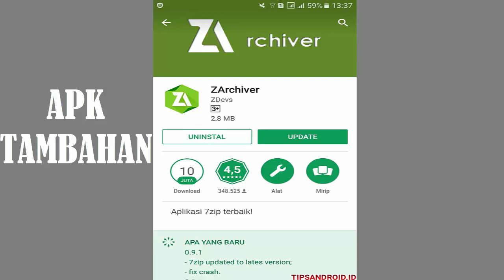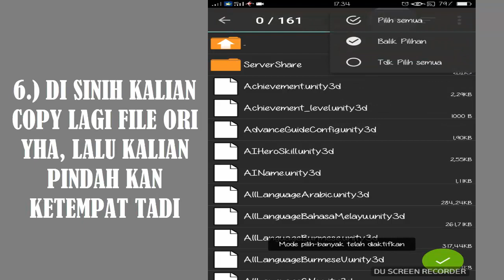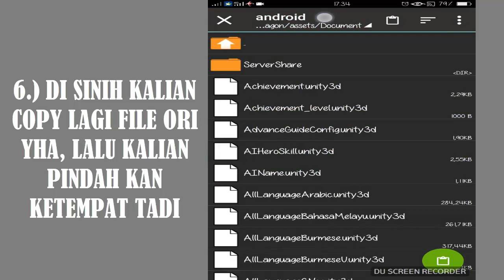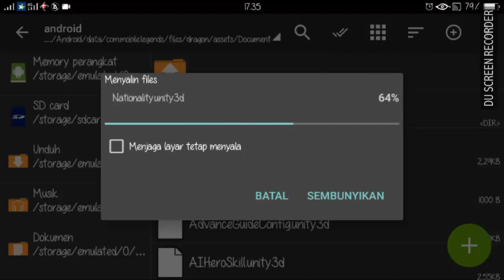Cara Pasang Script Hack Radar Map Patch Kimmy Mobile Legends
Hay Hay Hay guys berjumpa kembali bersama saya,di video kali inih saya akan berbagi bagai mana Cara Pasang Script Hack Radar Map Patch Kimmy Mobile Legends/Cara Pasang Script Hack Radar Map Patch Kimmy yg benar, simak baik2 video yha tentang Script radar map, cara ini bisa kalian pake buat mengetahui posisi lawan kalian biar gx kena gang, di mohon jangan skip2 video yha karna didalem video ada password yha oky, saya saranin kalo mau coba maen script radar map patch kimmy ini pakai akun ke2 kalian dulu yha guys terimakasih,Selamat Mencoba,,!!!

Buat Yg Mau Nyomot Tolong Serta Kan Sumber Yha,,!!!